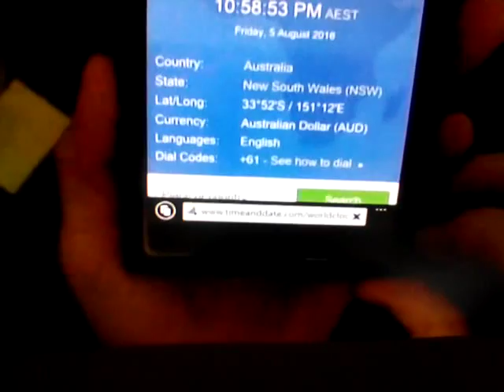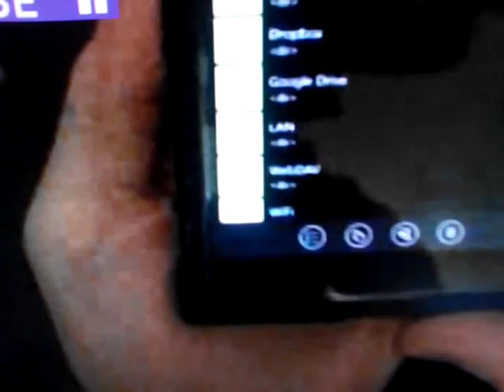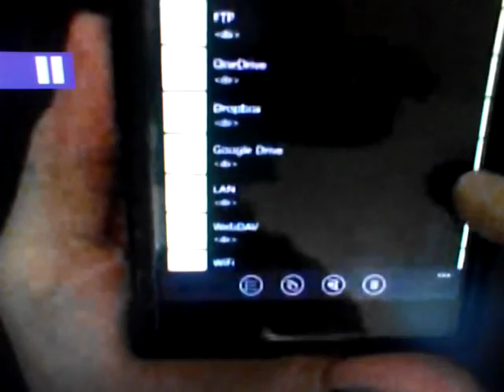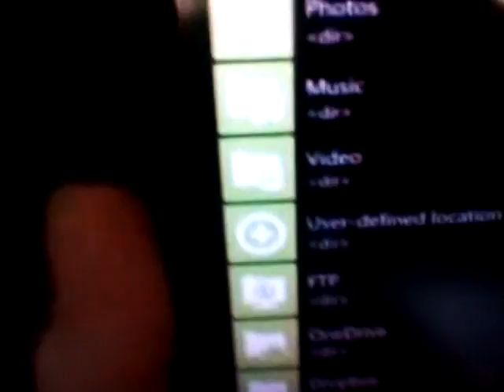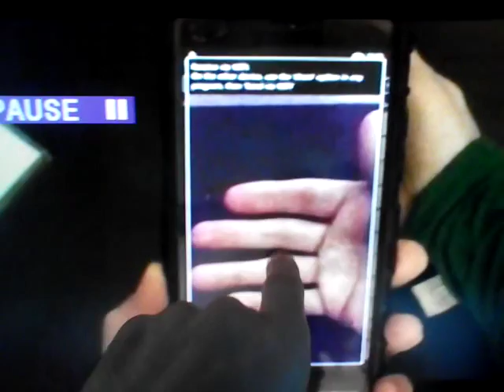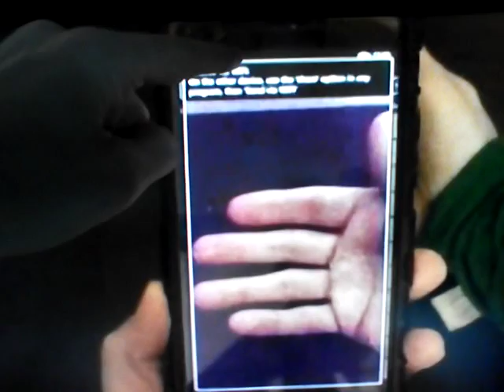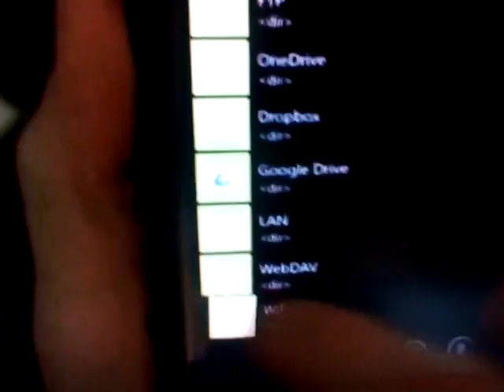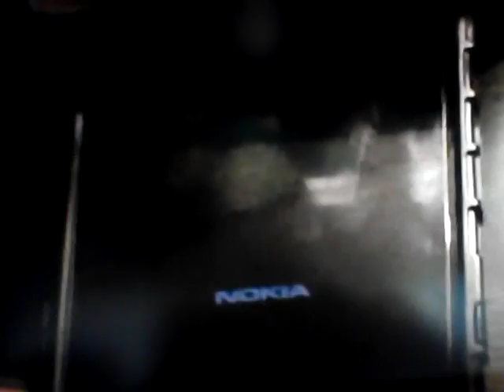Lumia 1520 Attack on Wifi and Remote Wipe of Phone.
Bullying by the Anglican Church, MTBC student body and property managers.

The worst kind of criminal is the one who wears Religion as a badge of trust.